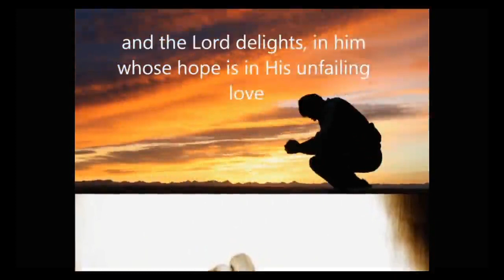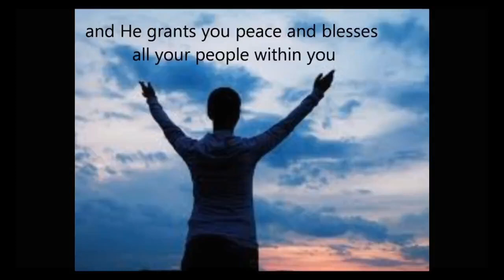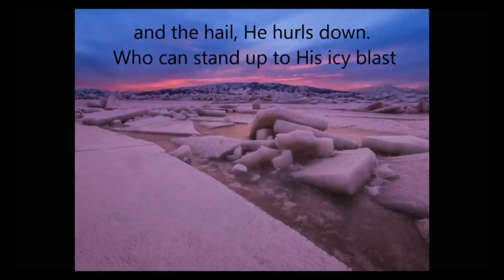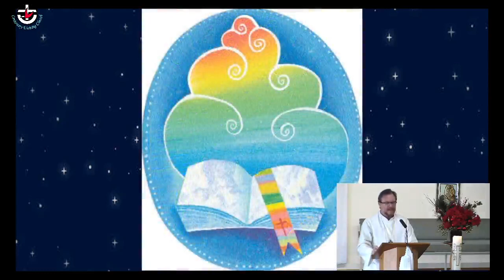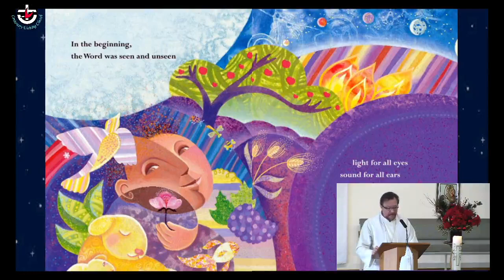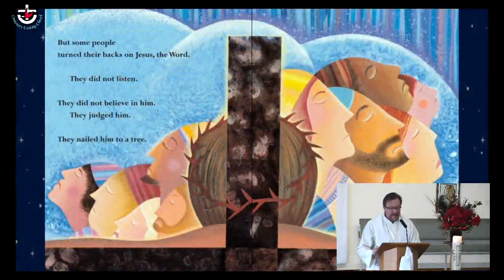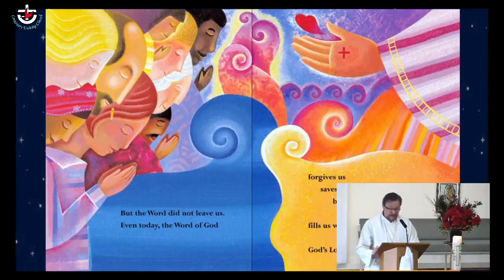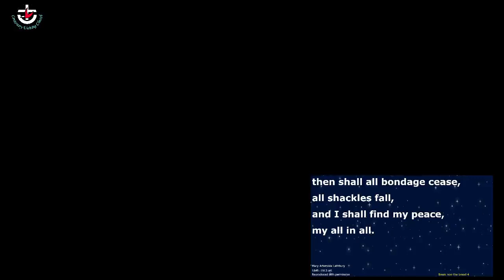Centenary Uniting Church - 2nd January 2022